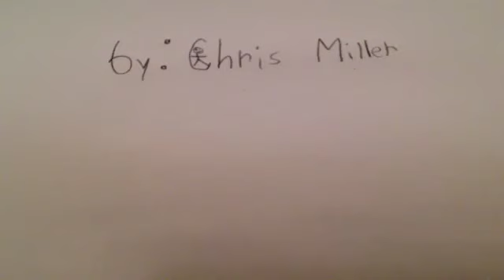Stick Guy Ep.1